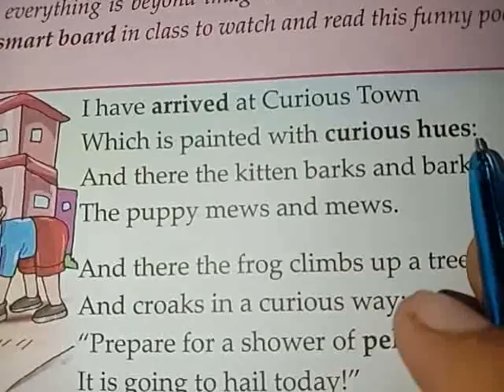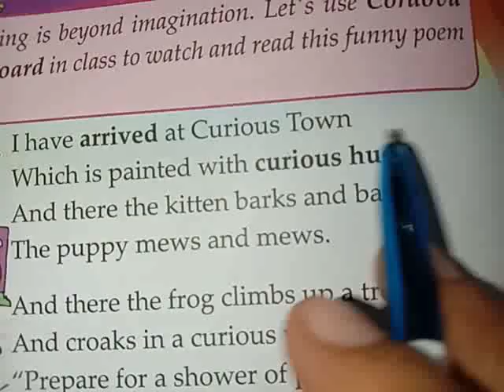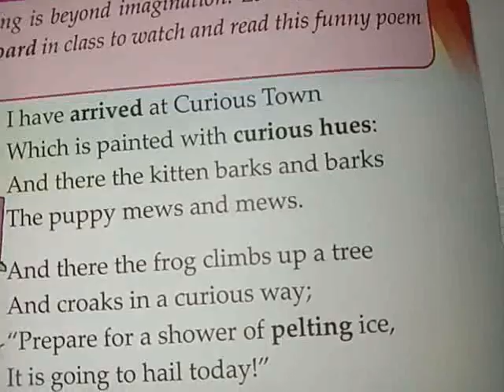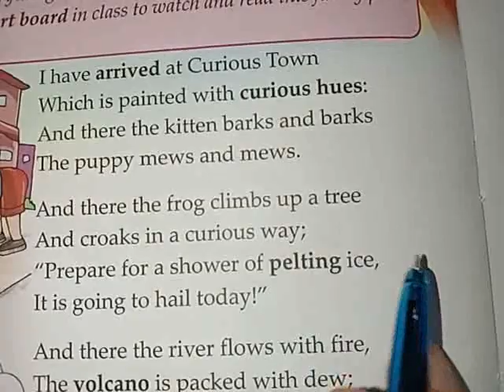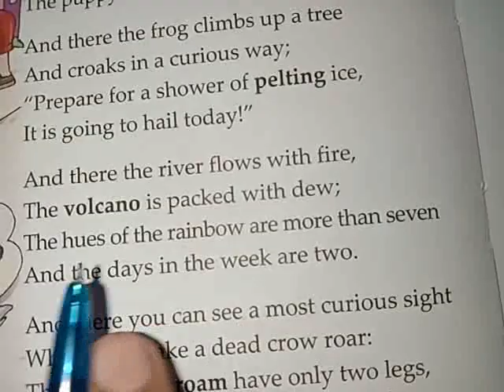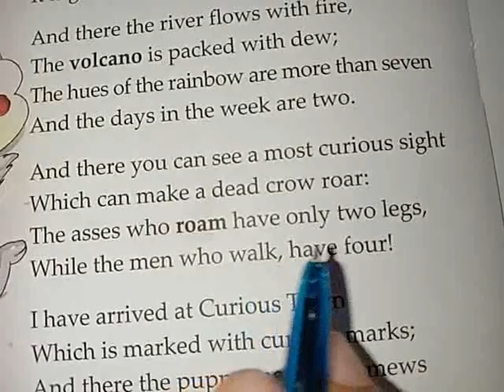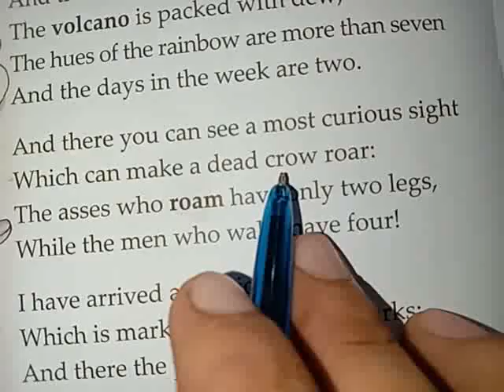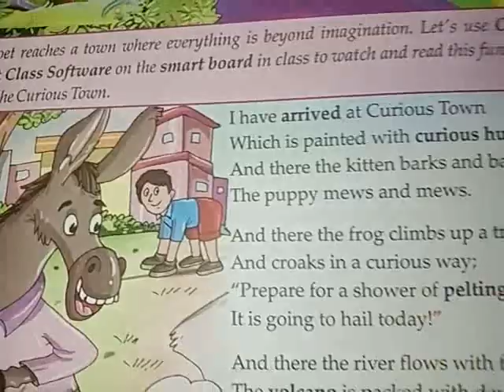Chapter 11 , Curious Town(poem) by harindranath chattopadhyay